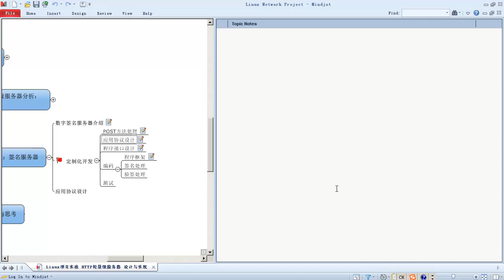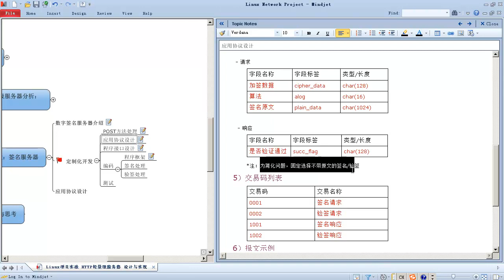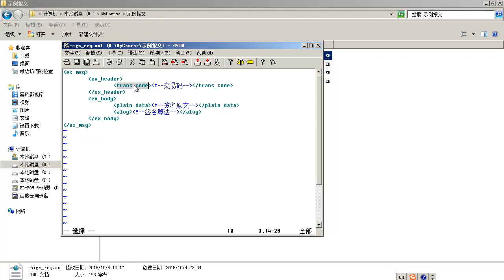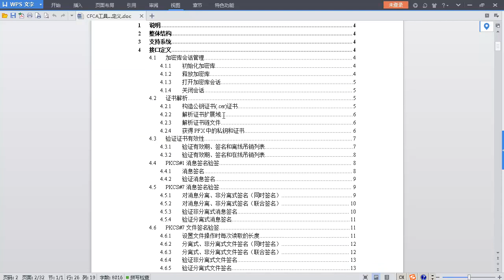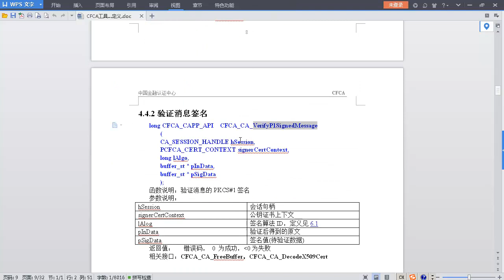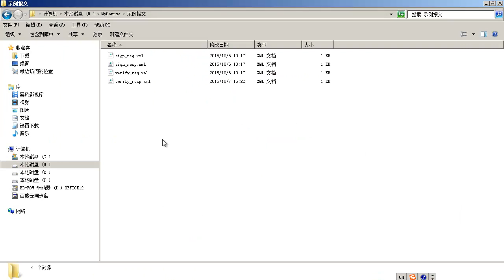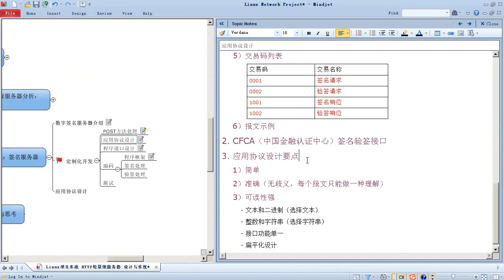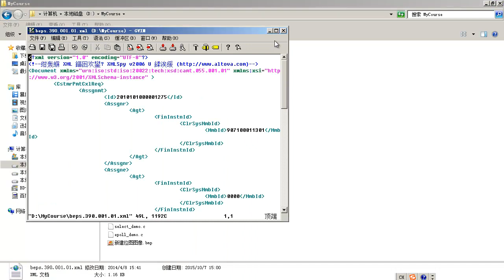Linux网络编程项目实战 轻量级HTTP服务器26 Linux网络编程实战 04定制化开发 02定制化开发 02应用协议设计